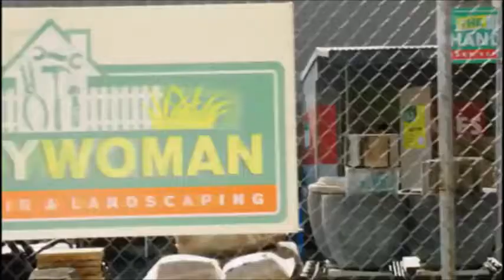Leo and Amy scene 1 ep 7505